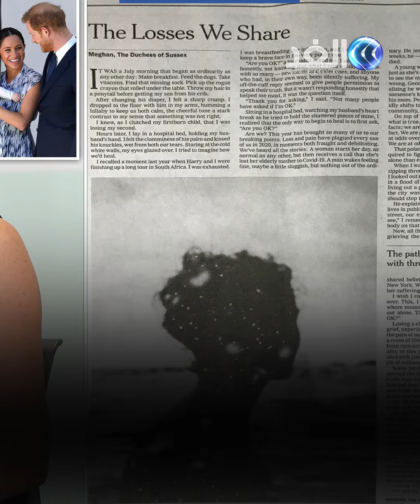الخسائر التي نتشاركها.. مقالة لميجان ماركل بعد فقدان جنينها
كشفت ميجان ماركل عن فقدانها لجنين في شهر يوليو، وعبرت في مقال نشرته عن "مشاعر الحزن التي لا تطاق" التي أحست بها.